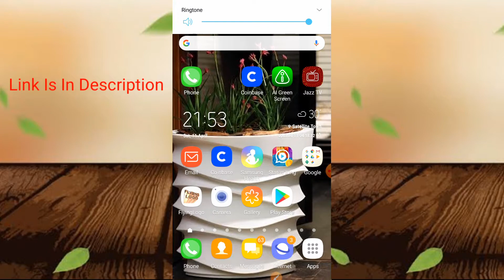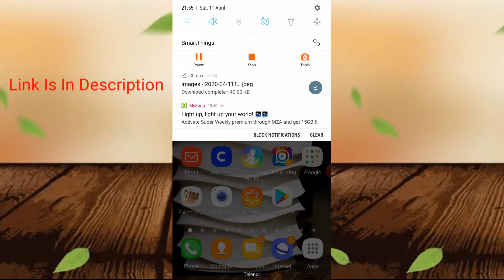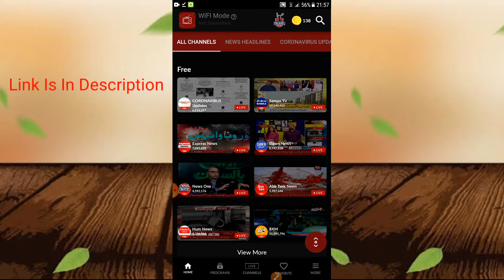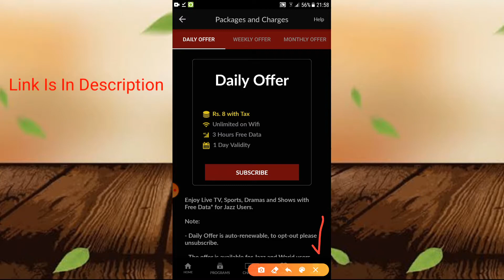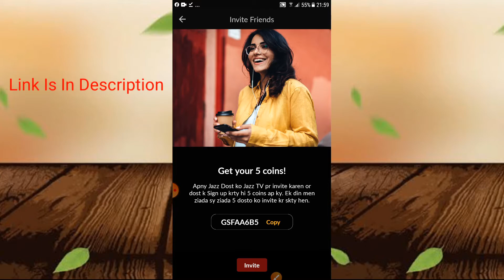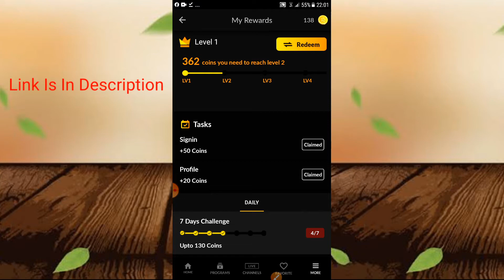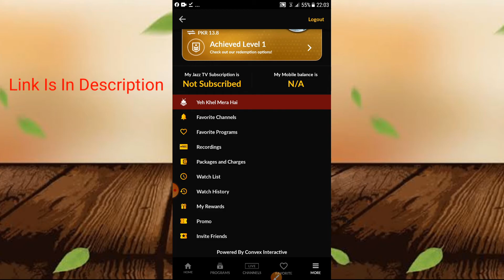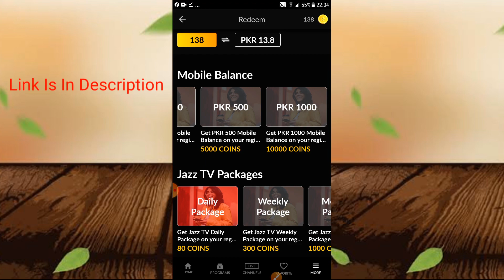How To Earn Easyload in Pakistan|Pakistan Best Earning App|Earn Money at Home | Jazz Tv Earning App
Hi viewers i hope that you are well

How to earn easyload in Pakistan
How to earn money in pakistan easily
Easy earning at home
online earning at home
Jazz TV real New earning App
Jazz Tv new free easyload app

Subscribe____Comment____Share_____Like

Don't forget  to do beautiful comments and like my videos

Share my channel with your friends

My name is Zahid Khan